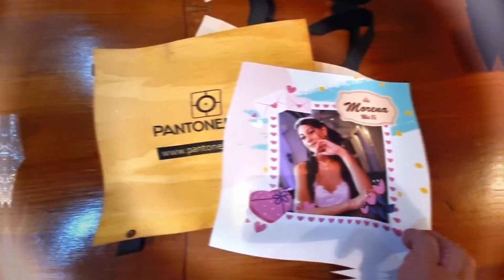Fotolibro 30x30 Premium | By Pantonefilms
FOTOLIBRO PREMIUM

Te mostramos el Fotolibro premium
que tenemos para encuadernar las fotos de tu fiesta
un album diseñado de forma personalizada con todas las fotos
que mas te gusten, el mismo se entrega en caja de madera.

Fotolibro Premium 30x30
Calidad Fotografica